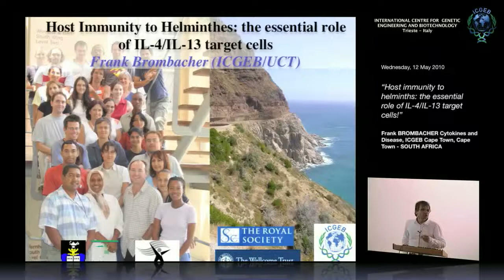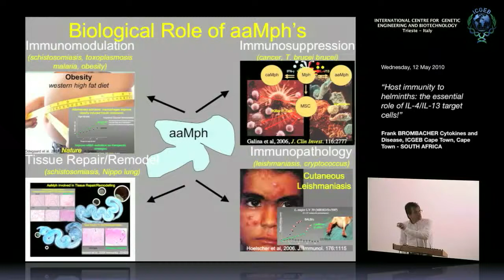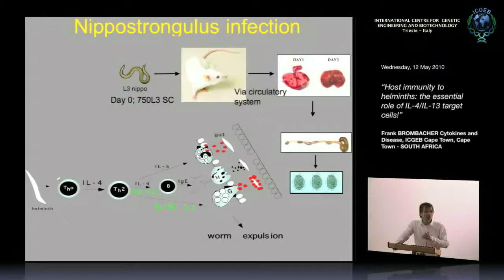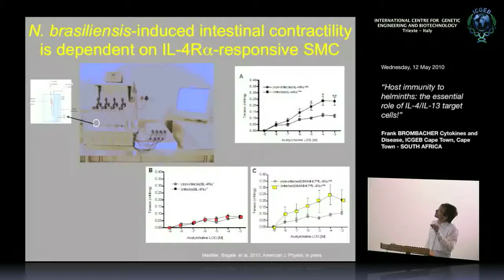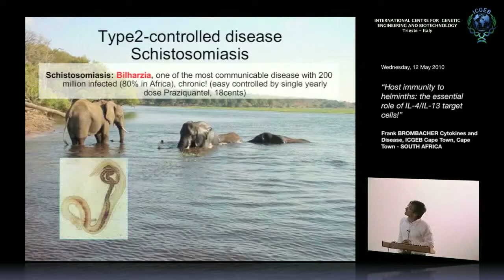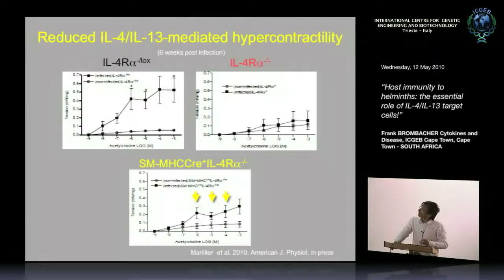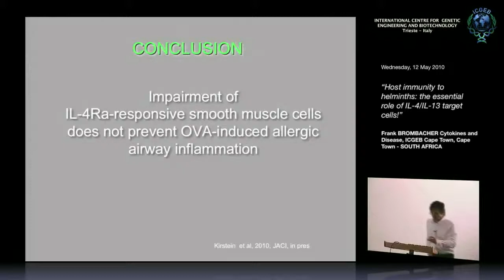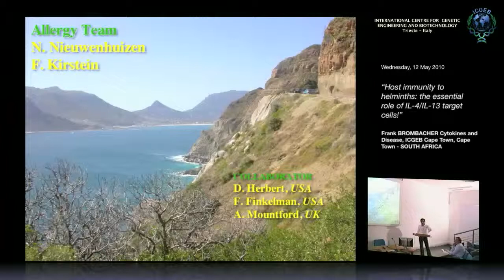F. Brombacher - Host immunity to helminthes: the essential role of IL-4/IL-13 target cells!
Frank Brombacher, Cytokines and Disease, ICGEB Cape Town, Cape Town, SOUTH AFRICA speaks on "Host immunity to helminthes: the essential role of IL-4/IL-13 target cells!". This seminar has been recorded by ICGEB Trieste